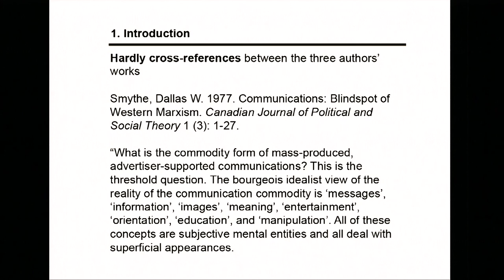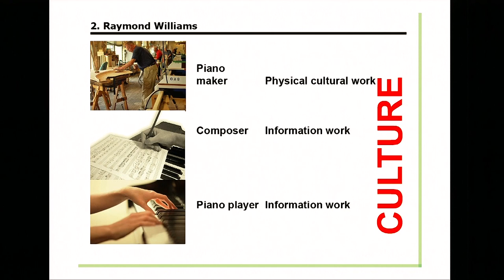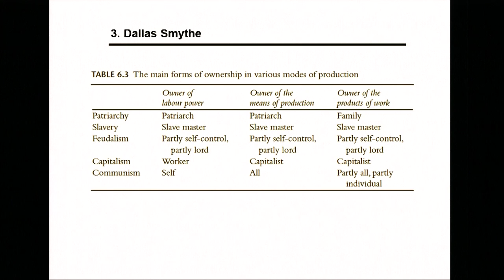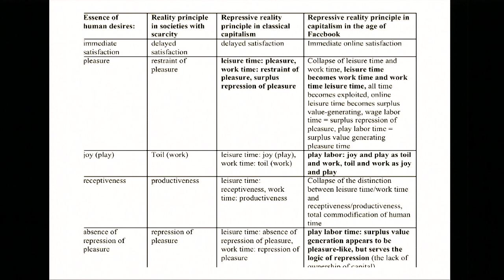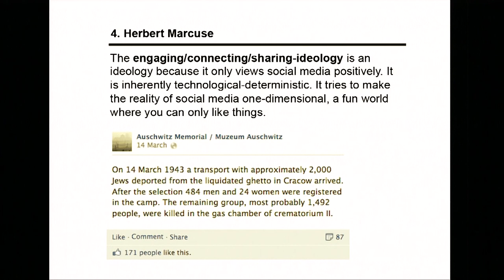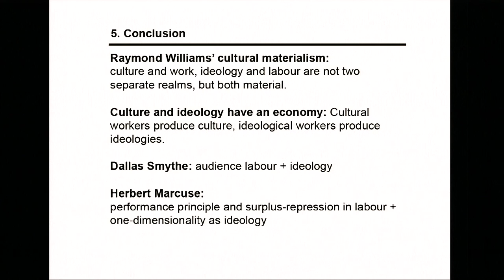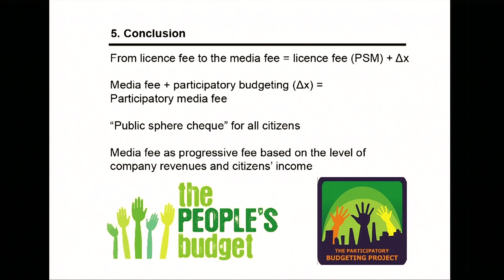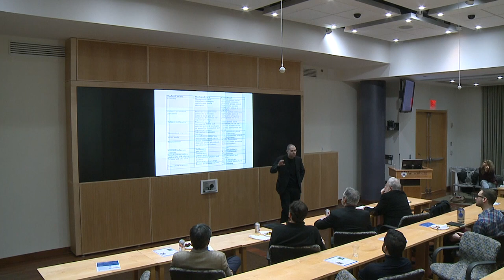Elihu Katz Colloquium by Christian Fuchs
January 23, 2015: We live in a world, in which social media such as Twitter, YouTube, WhatsApp, and Facebook in the West and Weibo, Youku, WeChat, and Renren in the East are shaping communications. In this talk, Fuchs drew upon his recent and forthcoming works to ask the question how we can make use of various critical theories to better understand the impacts of such technologies on contemporary society. He will engage with the works of three critical theorists: Raymond Williams, Dallas Smythe, and Herbert Marcuse. He will give special attention to Williams’ concept of cultural materialism, Smythe’s concepts of audience labour and audience commodification, and Marcuse’s concepts of the dialectic, ideology, the reality principle, and the performance principle.